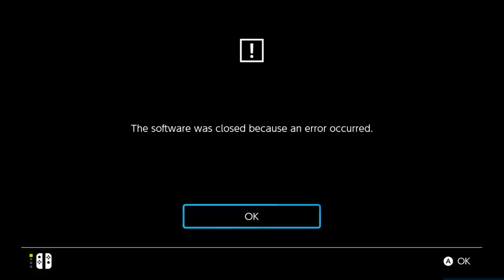NINTENDO SWITCH fortnite stream with creepyunibrow!